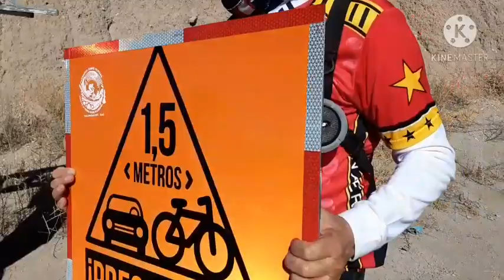EL CICLISMO EN VALPARAÍSO Y EN SAN MATEO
En San Mateo al igual que en Valparaíso hay equipos de ciclistas que comúnmente salen a rodar en sus bicicletas visitando diversos lugares de nuestro lindo municipio, en esta ocasión recorren la carretera principal para colocar señalamientos preventivos para el respeto al ciclista